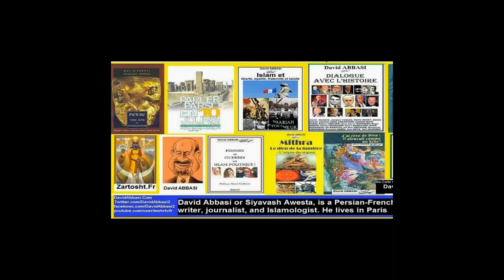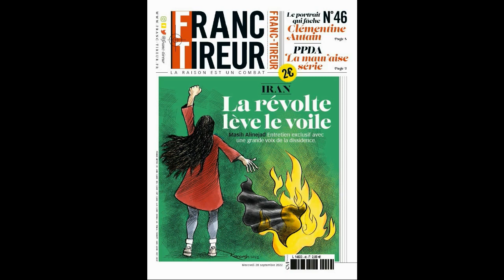1 La revolution Mahsa en Iran les filles qui Brulent leur Voile